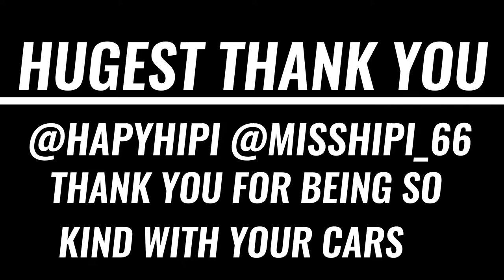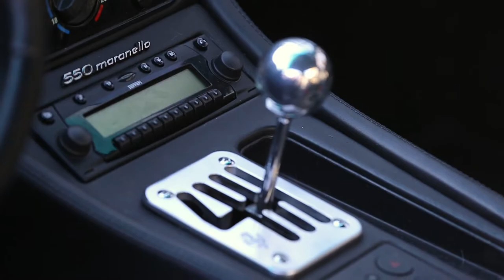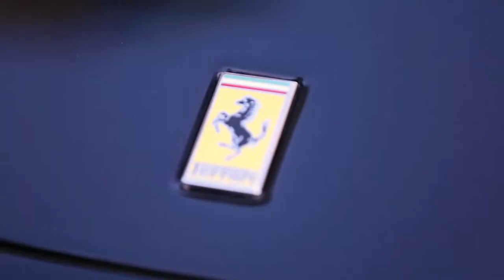BUGATTI CHIRON COLD START !! , 2 OF THE RAREST FERRARI"S ON THE PLANET PLUS 2 CHALLENGE STRADALE'S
bugattichiron hypercars ferrarif40 PLEASE , LIKE , SHARE , & SUBSCRIBE Part 3 coming soon then back to fresh content , huge thank you to Hapy Hipi for all the amazing chats & content with his exposed carbon Chiron , huge thank you to Mr Trig for bringing out his amazing Ferrari f40 , Brand new Products now available in the Supercar Specifics Store LINKS to instagram's & store below